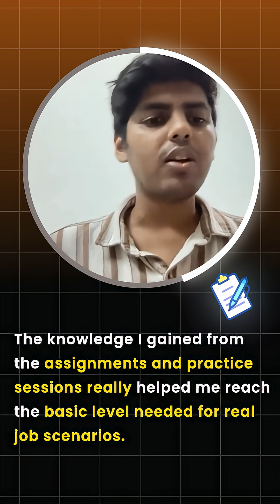Intellipaat Made My Career Transition Possible | From Fresher to Cloud & DevOps Engineer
Meet Charudatta, who went from being a fresher with no prior industry experience to becoming a successful Cloud & DevOps Engineer all with the right guidance, skills, and support from Intellipaat.